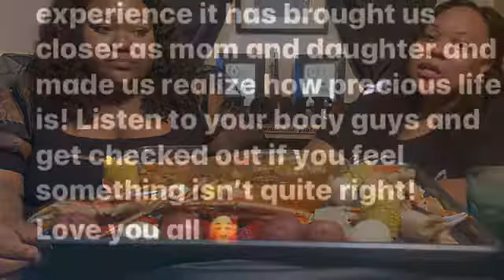Mukbang Seafood Feast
Emergency Surgery#savedmylife

Thank you Guchi for giving permission to use your song on my channel! Permission granted to use artist music.

Thank you all in advance